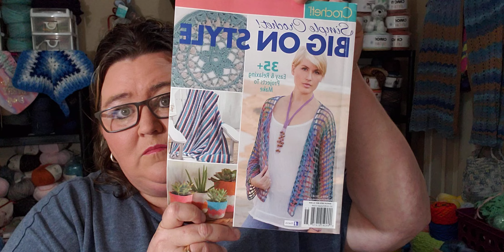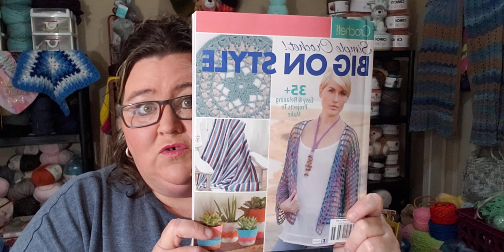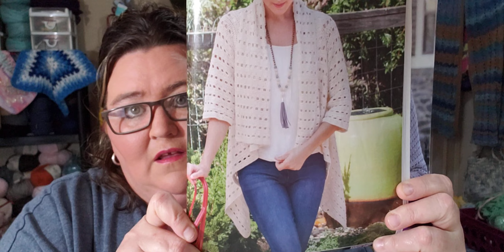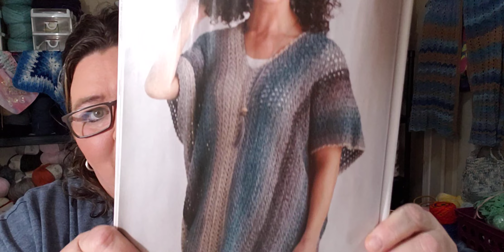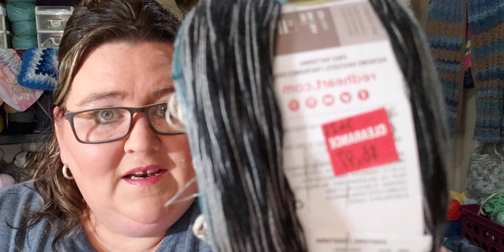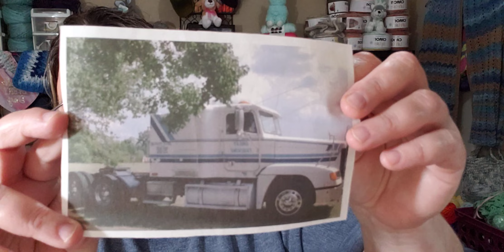VEDA Challenge 2020 and Mary Maxim Yarn Acquisition....More Yarn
I have entered the VEDA Challenge 2020.

Mary Maxim Yarn Haul.

Happy Mail:

Jeannie Smiley
665 Selfield Road